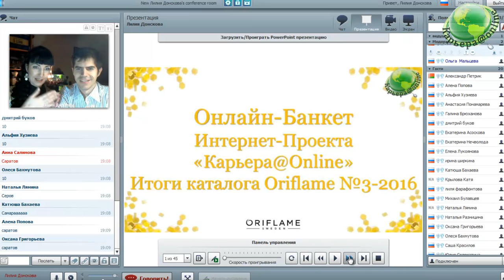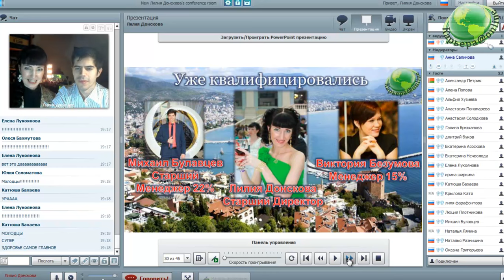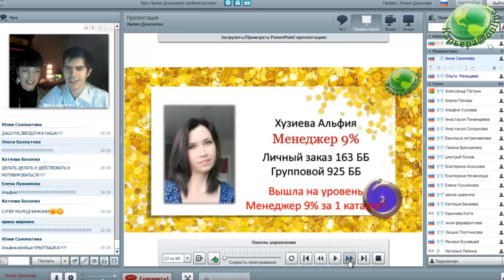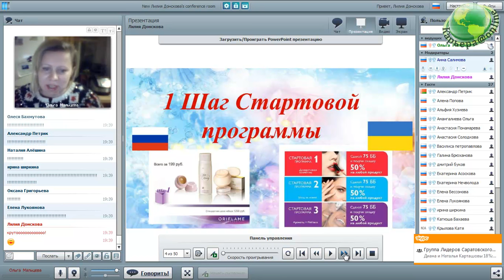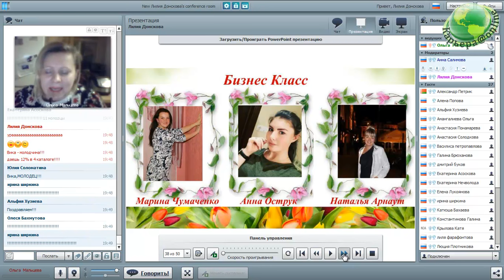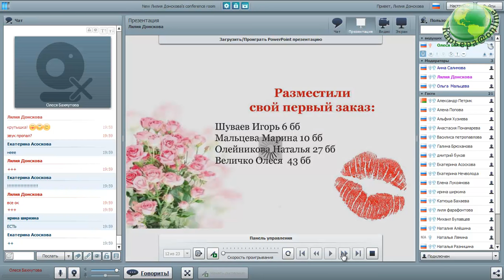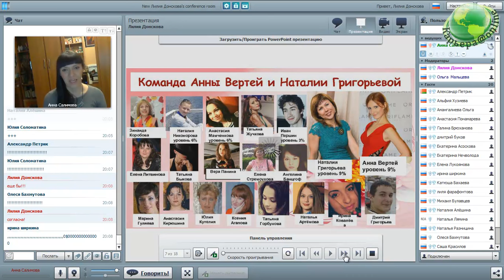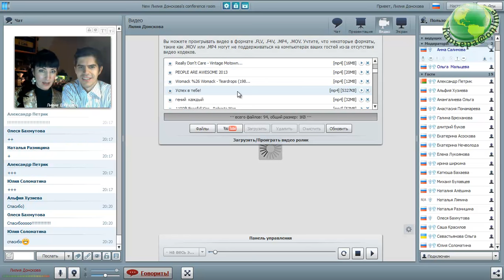Онлайн-Банкет каталога №3-2016 "Карьера@Online"